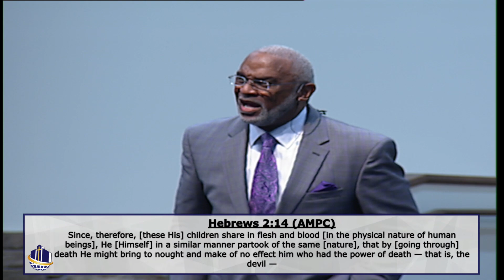Overcoming the Fear of Failure